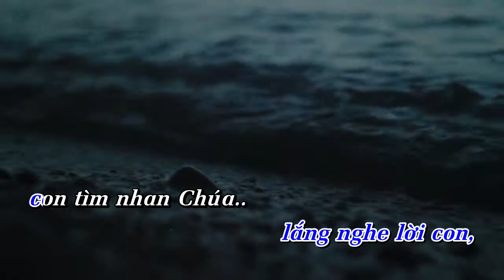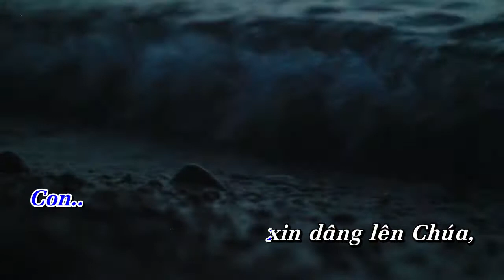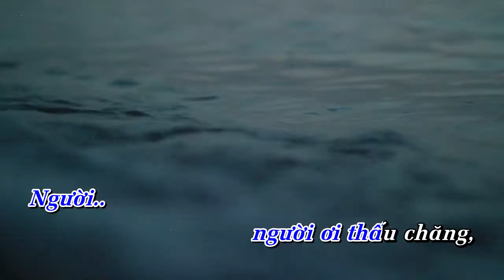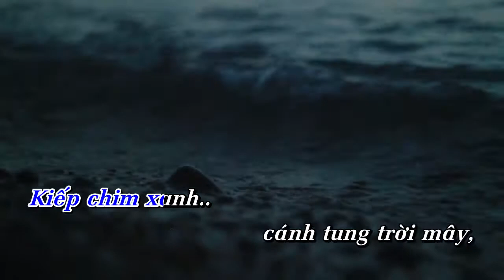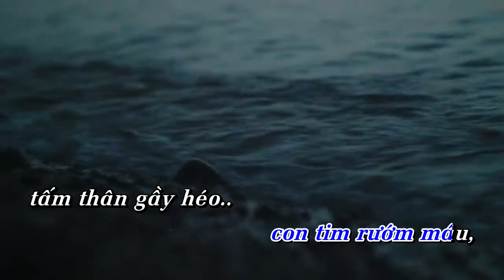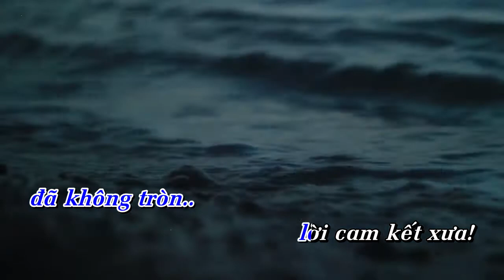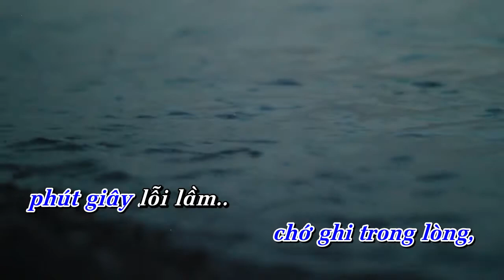XIN NGÀI THƯƠNG CON | Hòa tấu Saxophone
Hòa tấu: XIN NGÀI THƯƠNG CON | Saxophone

- Sáng tác: Lm. Thành Tâm
- Saxophone: Sax.Khánh

1. Từ vực sâu tối tăm, con kêu cầu Người thương trông đến. Chúa ơi lắng nghe lời con, con tìm nhan Chúa thiết tha nài van. Vì đời con lắm phen, đã không tròn lời cam kết xưa. Chúa ơi chớ ghi trong lòng, phút giây lỗi lầm con phụ lòng Người thương.

ĐK: Nhưng con tin nơi Chúa, Chúa thương con nhiều tình không biên giới. Con trông mong nơi Chúa, đã quên tháng ngày tuổi xuân trót dại. Đây con tim rướm máu, tấm thân gầy héo tình con hững hờ. Con xin dâng lên Chúa, khúc ân tình này Người thương con đi.

2. Người người ơi thấu chăng đã bao lần hồn con cay đắng. Cố vươn lên thoát cảnh bùn nhơ, mây mù che lối lưới giây tình oan. Nhưng rồi đời đâu dễ chi, thêm một lần lòng con vấn vương. Chúa ơi chớ ghi trong lòng, phút giây lỗi lầm con phụ lòng Người thương.

3. Thà làm thân cỏ cây, đóa hoa rừng ngả nghiêng trước gió. Kiếp chim xanh cánh tung trời mây, nơi miền xa tắp sóng xô ngoài khơi. Vì đời muôn cỏ cây, không bao giờ làm ai oán than. Chúa ơi chớ ghi trong lòng, phút giây lỗi lầm con phụ lòng Người thương.